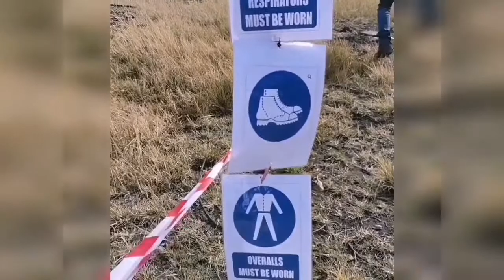Vlog: How Charcoal is produced | Small Community farmers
These small flowers belong to Inhlabathi which aims to eradicate invasive trees (wattle) that are draining our valuable water supply and degrading our farmlands. Their work is to create a significant social, economic and environmental impact in rural communities across South Africa by connecting small, rural, green businesses with local, national, and International markets.

and CMO Logistics website.